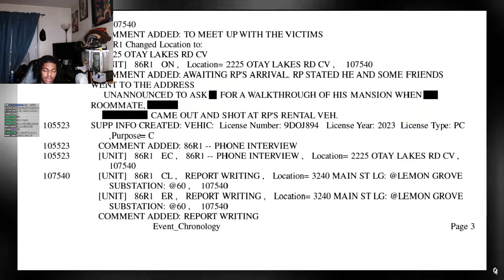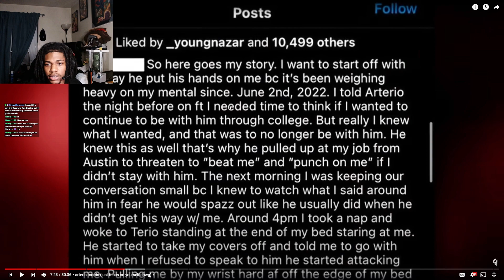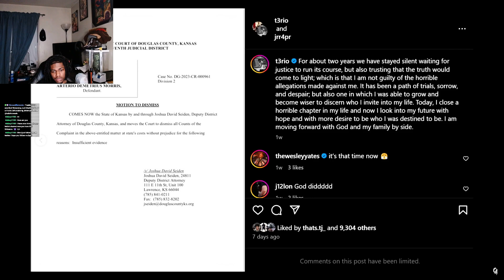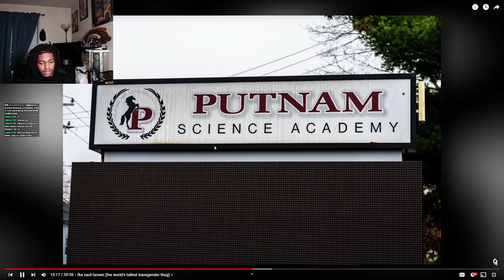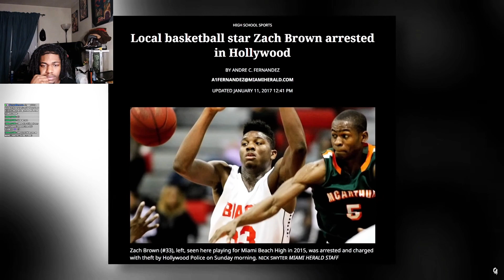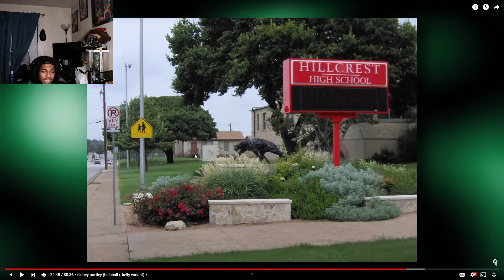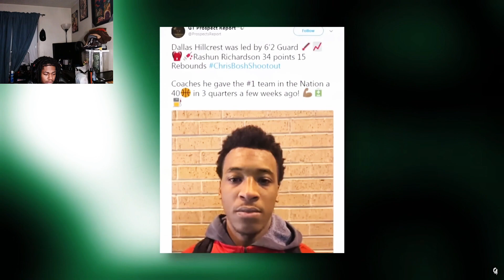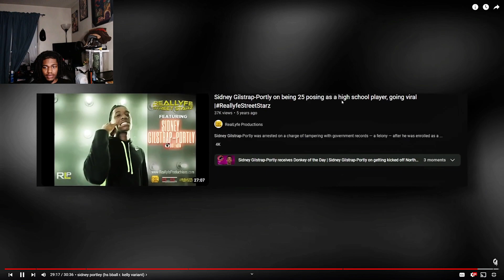WELL WELL WELL | The Dark Side of High School Basketball REACTION | Trunkz Reacts